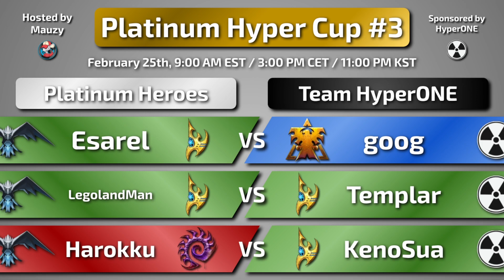SWARMHOSTS to close out this series! - Harokku (Z) vs Kenosua (P) - Platinum Hyper Cup #3 - SC2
FIND OUT MORE ON TWITCH!